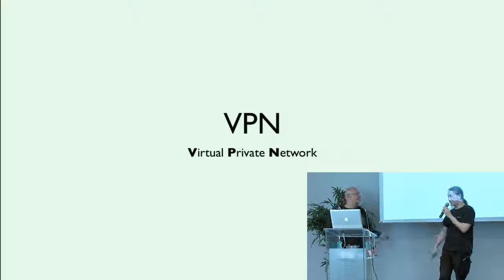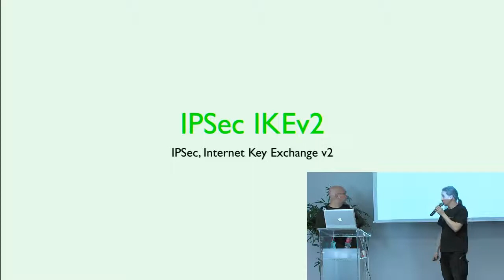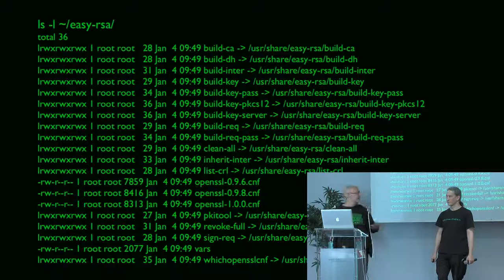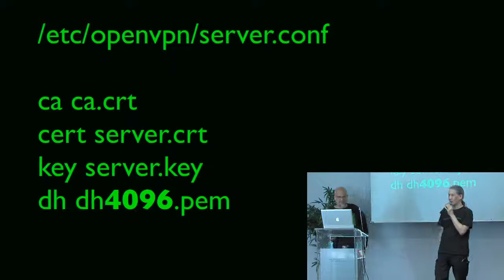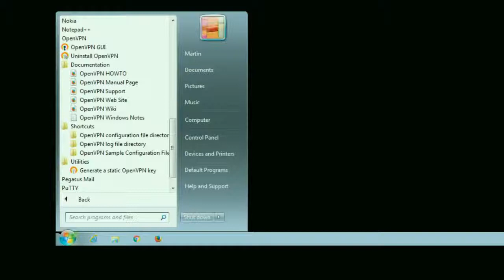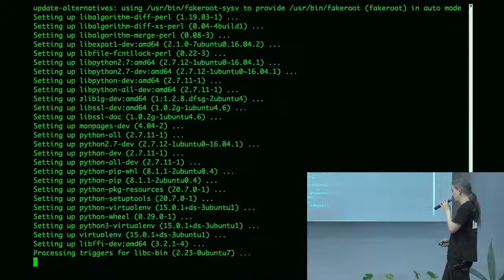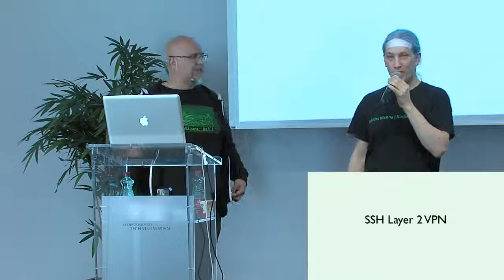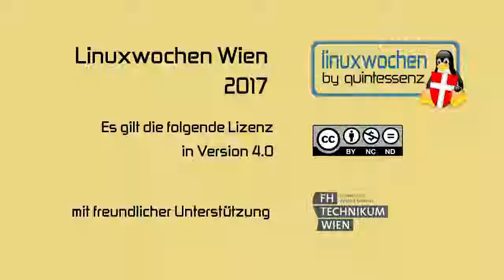LWW17: VPNs - Angewandte Verwirrung für Leitweg Tabellen - Martin Leyrer & Pepi Zawodsky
Per Anhalter durch Packet-Tunnel

Virtuelle private Netzwerk sind überall. Sei es um Dich vom Kaffeehaus WLAN in ein vertrauenswürdigeres Netzwerk zu tunneln oder um zwei Firmenstandorte miteinander zu verbinden. Du kannst VPNs aber auch zum Zwecke der Unterhaltung und Gewinnmaximierung einsetzen. Wir zeigens Dir.

Den Anfang macht ein Überblick über eine der meistverwendeten VPN Implementationen - openvpn. Danach tauchen wir in obskure Lösungen ein zur Standortvernetzung oder um altgediente Systeme im Zaum zu halten. Falls ausreichend Zeit ist werfen wir einen Blick auf ein Layer 2 VPN über SSH. Wir freuen uns auch über Einwürfe zu esoterischen Anwendungsfällen.